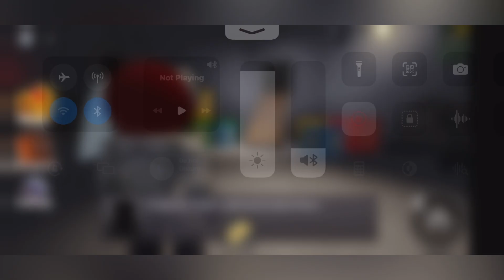Rainbow friends all jumpscare blue,green, orange, purple,red